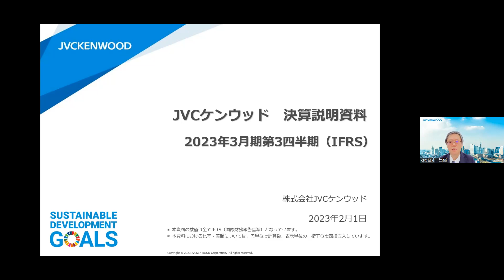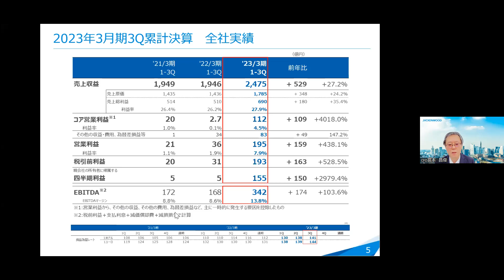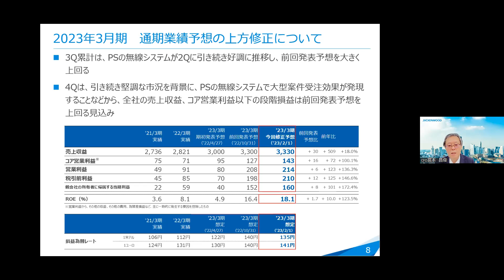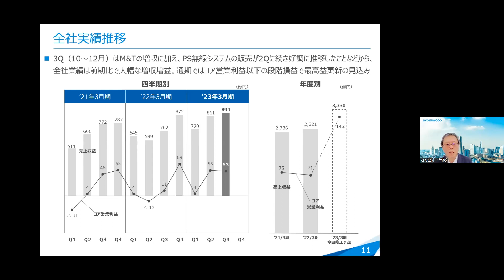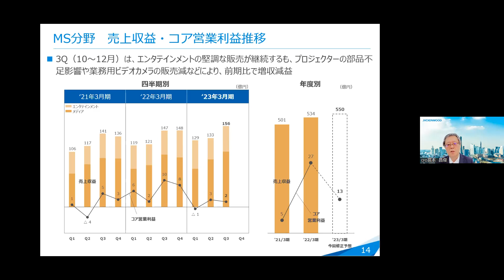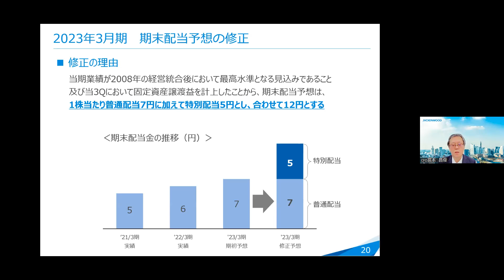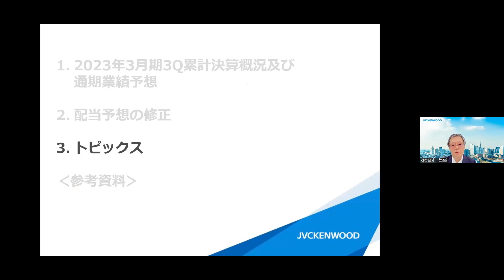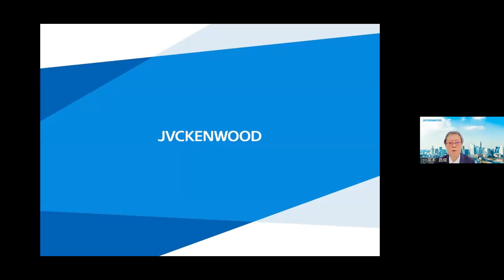株式会社JVCケンウッド 2023年3月期第3四半期決算説明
株式会社JVCケンウッド2023年3月期第3四半期決算説明の内容をご覧いただけます。

0:00 オープニング
0:14 決算説明

6632_IR動画